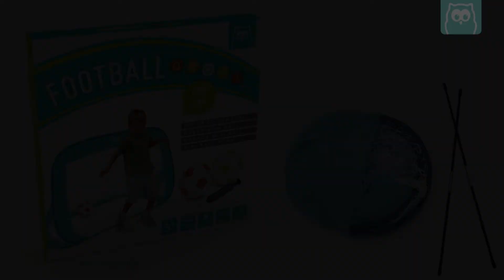Portería de fútbol plegable en Eurekakids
Set para jugar al fútbol que incluye una portería pop up con red, 2 pelotas y un inflador. La portería es muy práctica porque se puede plegar en un momento y guardar ocupando muy poco espacio dentro de una bolsa de transporte que viene incluida.

Características:
- Portería de fácil plegado, con red y bolsa de transporte.
- 2 pelotas de 12cm de diámetro con un inflador.

Dimensiones:
80cm x 120cm x 78cm.